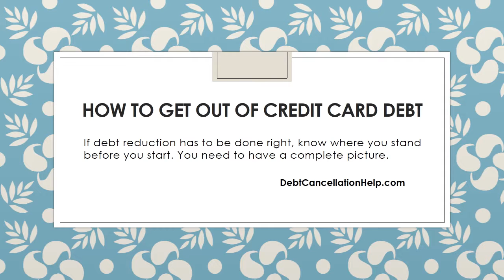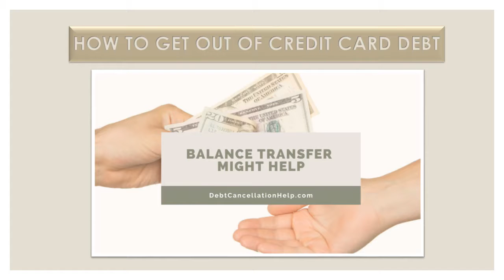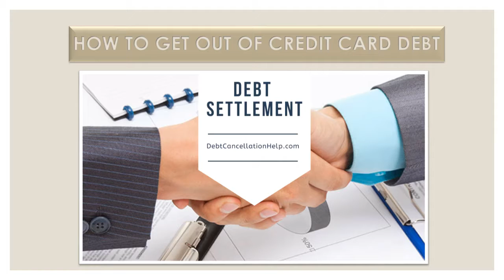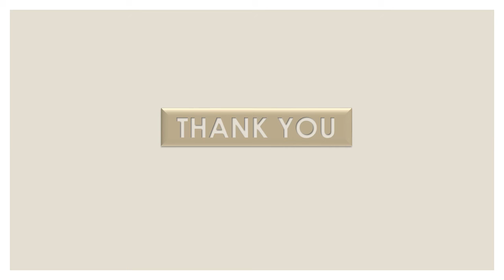How To Get Out Of Credit Card Debt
If debt reduction has to be done right, know where you stand before you start. You need to have a complete picture. Know more